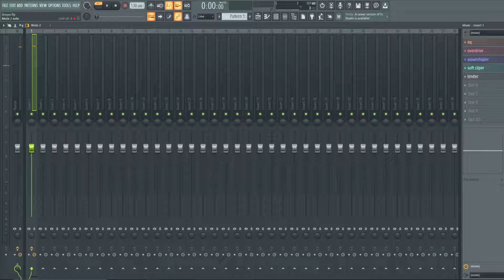HOW TO MAKE HARD 808 BASS (clasic trap bass)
Write '123' in the comment and I'll pin you a heart
listening to a sample: 0:00
add eq: 0:06
add overdrive: 0:18
add waweshaper: 0:29
add soft cliper: 0:37
add limiter: 0:45
an example part of this bass: 0:51